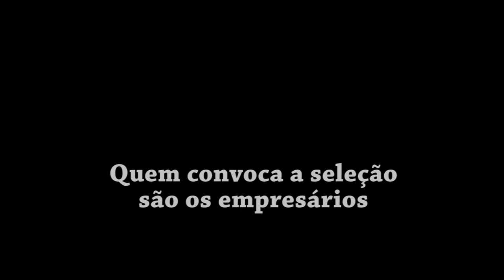Quem convoca a seleção são os empresários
Entrevista com Nilso Ouriques, professor na Unoesc e estudioso do esporte.